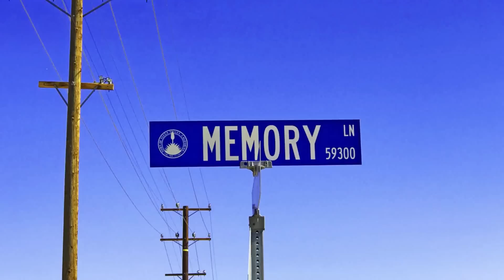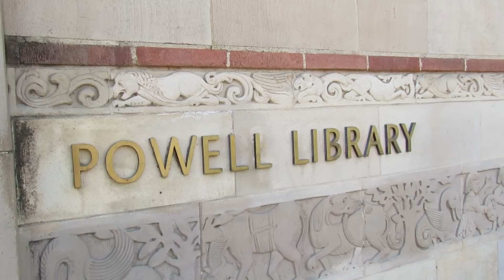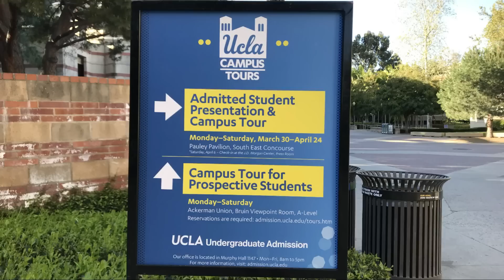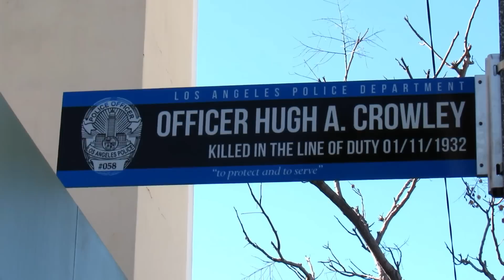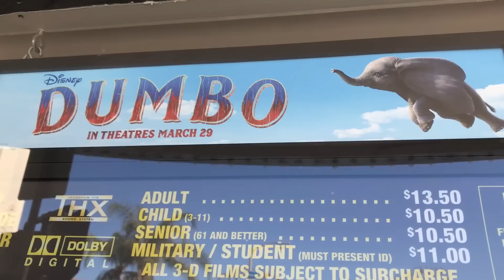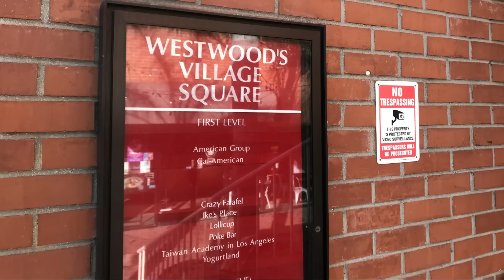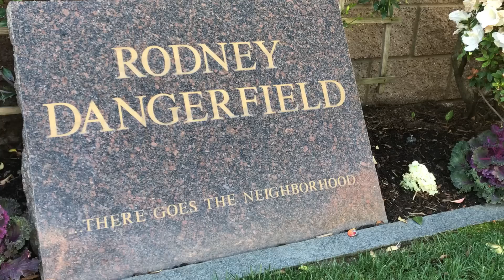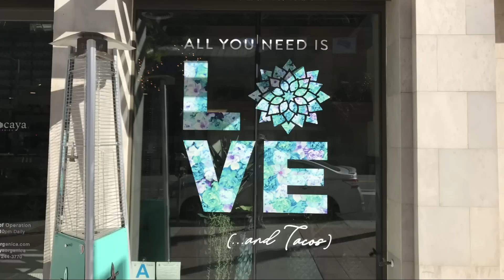RODNEY DANGERFIELD-Visiting His Grave Site & Other UCLA & Westwood Movie & TV Filming Locations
Today, my travels take me to the UCLA campus (on its 100 year anniversary) and Westwood Village, California to visit a number of historic landmarks and movie and TV filming locations.

I also visit the nearby Westwood Village Memorial Park and Cemetery and the final resting places of actor and comedian  Rodney Dangerfield, billionaire Armand Hammer and actors Marilyn Monroe and Farrah Fawcett. Each of them had a special connecton to the University of California Los Angeles.

Some of the movies and TV shows filmed at UCLA include Rodney Dangerfield's Back To School, Abbot and Costello's Here Come The Co-Eds, The Godfather, The Graduate, Old School, The A Team, Beverly Hills 90210, Charlie's Angels, CHIPS, Dallas, Dynasty, Emergency and hundreds of others.

Famous UCLA alumni include Kareem Abdul Jabar, Arthur Ashe, Sean Astin, James Dean, Leonardo DiCaprio, Walter Koenig, Heather Locklear, Marilyn Monroe, Steve Martin and many others.

Thanks for joining me on another nostalgic road trip down memory lane.

THANK YOU FOR SUPPORTING THIS CHANNEL WITH YOUR PURCHASES

(Receive a postcard, exclusive bonus videos and more)

Video created by: Steve Stewart
Equipment: iPhone 7 and Canon SX530 HS
Editing: Filmora Wondershare